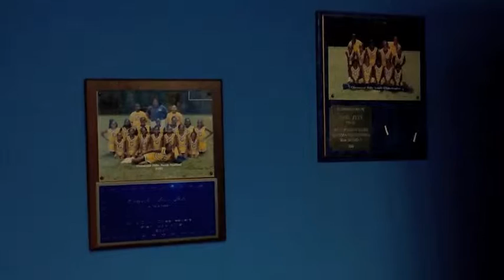Ellenwood History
We visited Ellenwood Allstars and had the opportunity to see this gym and learn how it has grown over the past decade. EAC is profiled as one of the top programs in the country by American Cheerleader Magazine. Check out these videos and see why Ellenwood All-Star Cheerleading is one of the best programs in the country.